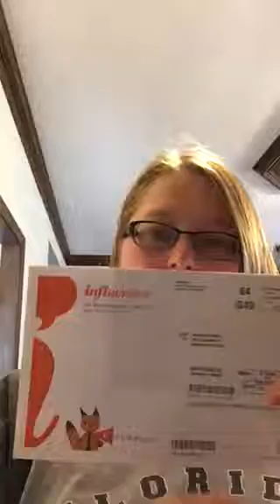@countrycrock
@Influenster & @CountryCrock MakeItYours and ad gotitfree I'm so excited to bake some awesome baked goods